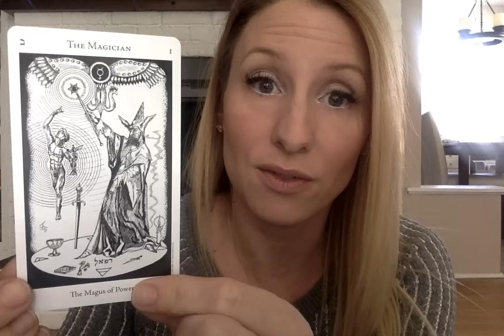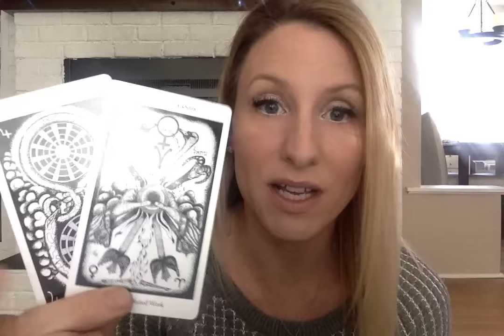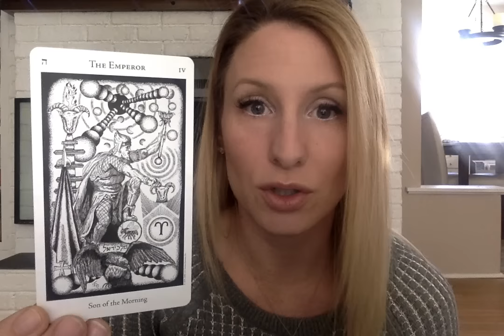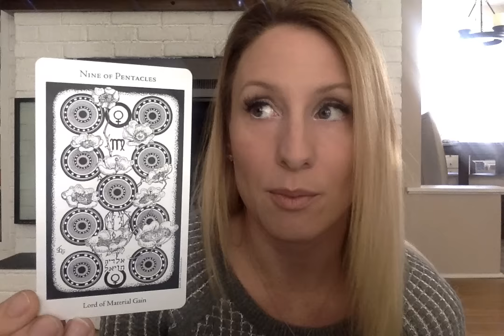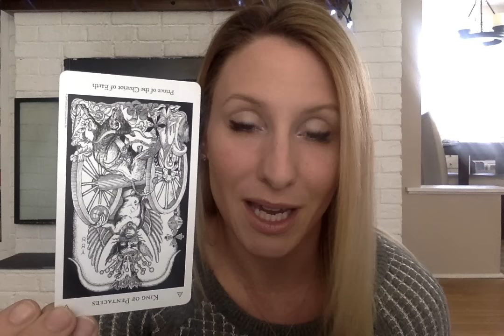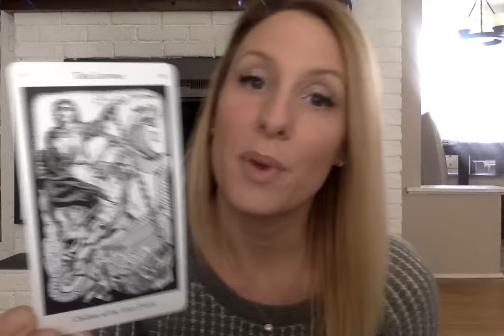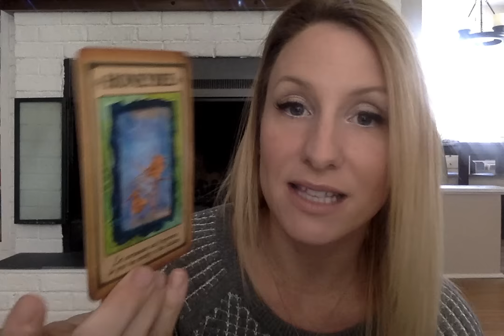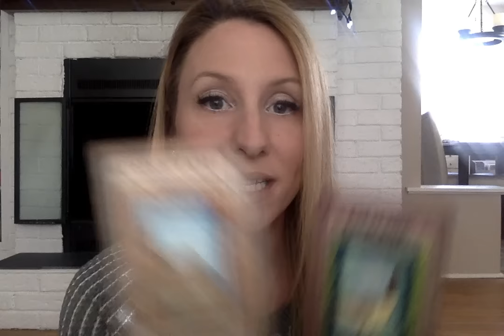Gemini Love Reading- January